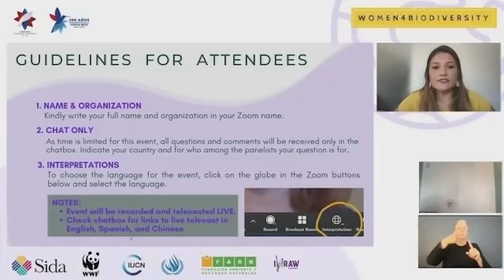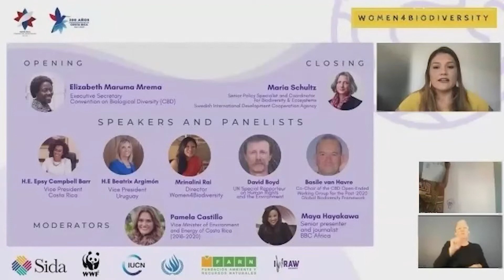(Arabic)"Women's Rights, Gender Equality and the Future of Biodiversit"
"Women's Rights, Gender Equality and the Future of Biodiversity: Advancing gender considerations in the post-2020 global biodiversity framework."